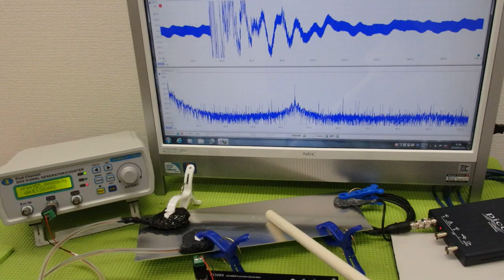メガヘルツの超音波発振制御プローブを利用した実験動画 ultrasonic-labo